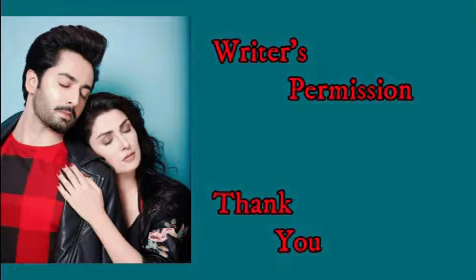Shiddat e Mohabbat By Nazia Rajpot Eisode 11 ( 2nd Last) | Romantic Novel | Novels Hub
Novel • Shiddat e Mohabbat - Episode (2nd Last) - Full Episode
Writer • Nazia Rajpot
Status - Permitted